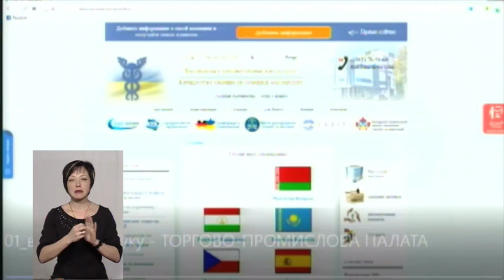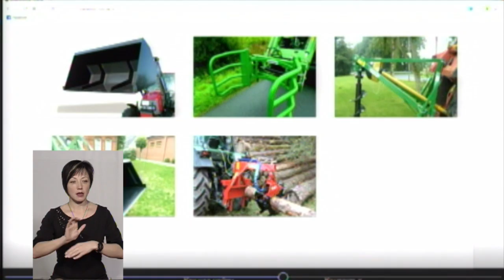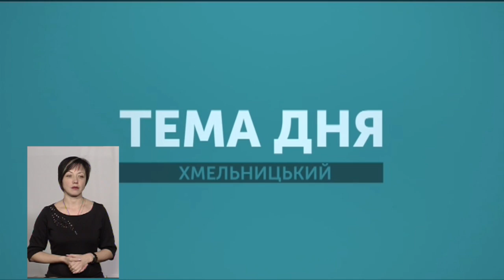ТЕМА ДНЯ 12 02 2019 Євроінтеграційні можливості промисловців Хмельниччини'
обсяг експорту товарів з Хмельниччини до країн Європейського Союзу торік збільшився на 37% порівняно з 2017. Про це серед іншого йшлося сьогодні на регіональній конференції у межах інформкампанії «Євроінтеграція: сила можливостей».
Які можливості інтегруватись в Європу використовують промисловці області, а які ні і чому? Спікери: віце-прем`єр-міністр з питань європейської та євроатлантичної інтеграції України Іванна Климпуш-Цинцадзе та президент Хмельницької торгово-промислової палати Наталія Бєлякова.